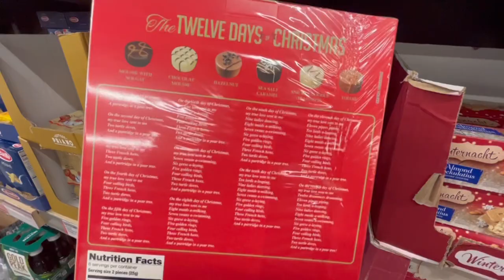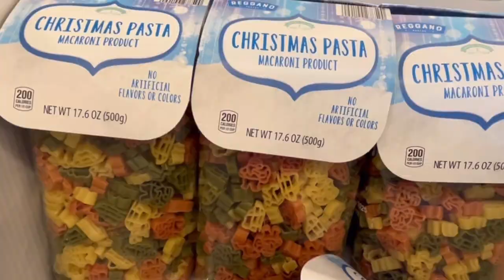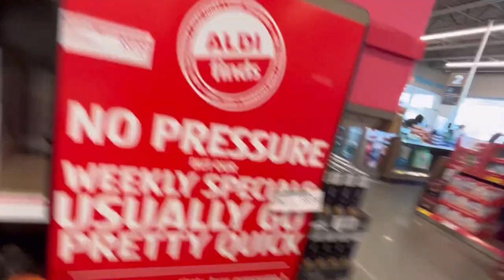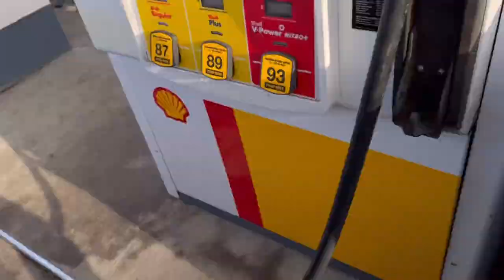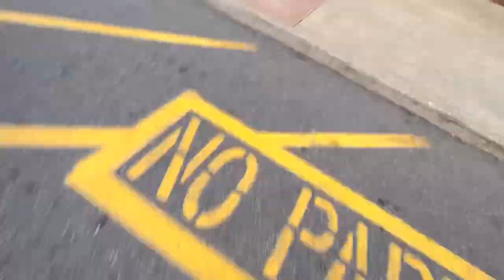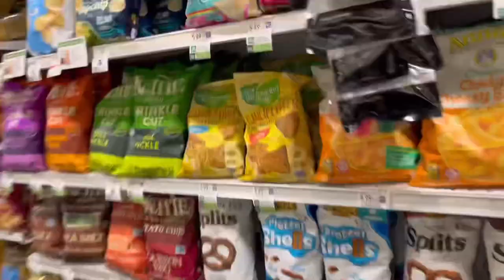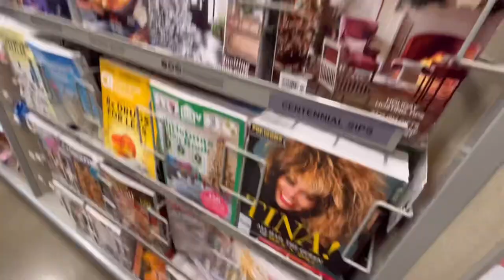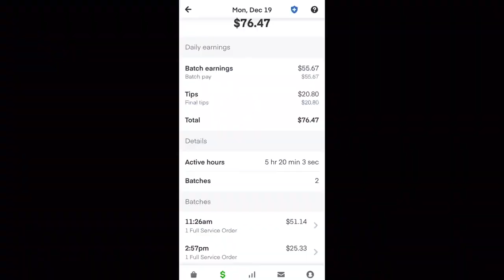Instacart shopper vlog - Shop with me in Aldi and Publix in Virginia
Instacart shopper vlog filmed on December 19, 2022. Ride along with me in Williamsburg, Virginia. I went to Aldi and Publix. I’ll reveal how much I made in the video. Vlogmas day 19